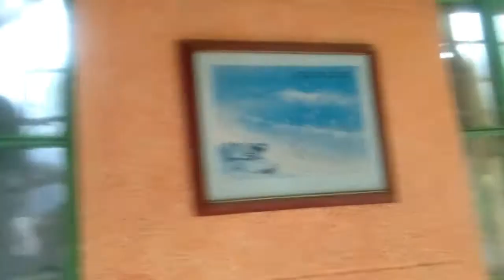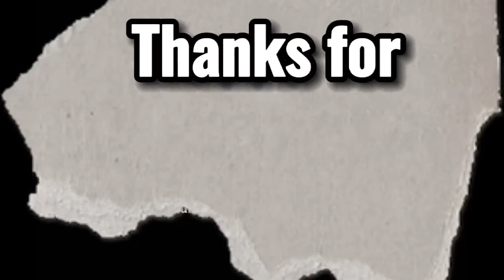(A Rainy Day Vidio )